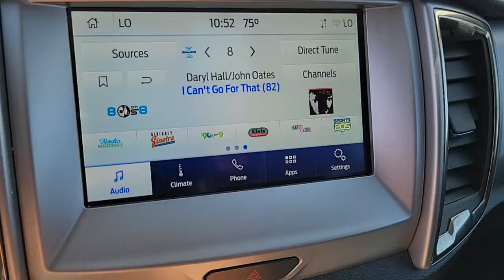2021 FORD RANGER Las Vegas, Henderson, Boulder City, Willow Branch, Nelson, NV 22T0367B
GRAY Used 2021 FORD RANGER available in Las Vegas, Nevada at Gaudin Ford. Servicing the Henderson, Boulder City, Willow Branch, Nelson, NV area.
2021 FORD RANGER XLT 2WD SUPERCREW 5 BOX - Stock#: 22T0367B - VIN#: 1FTER4EH6MLD32501

Gaudin Ford
6625 West Roy Horn Way

Recent Arrival! Certified. Clean CARFAX. CARFAX One-Owner. 21/26 City/Highway MPGbrFord Details:brbr  * Warranty Deductible: $100br  * Transferable Warrantybr  * 172 Point Inspection (for Ford Gold Certified program) 139 Point Inspection (for Ford Blue Certified program)br  * and 22000 FordPass Rewards Points to use toward first two maintenance visits (for Ford Gold Certified program) and 11000 FordPass Rewards Points to use toward first maintenance visit (for Ford Blue Certified program)br  * Limited Warranty: 3 Month/4000 Mile (whichever comes first) after new car warranty expires or from certified purchase date (for Ford Blue Certified program) 12 Month/12000 Mile (whichever comes first) after new car warranty expires or from certified purchase date (for Ford Gold Certified program)br  * Powertrain Limited Warranty: 84 Month/100000 Mile (whichever comes first) from original in-service date (for Ford Gold Certified program)br  * Vehicle Historybr  * Roadside AssistancebrbrbrWe have been serving the community since 1922 we invite you to visit our store and see our large inventory of Cars SUVs and Trucks.brbrbrGaudin Ford proudly offers our customers home delivery services virtual product presentations and home test drives. Inquire for details.